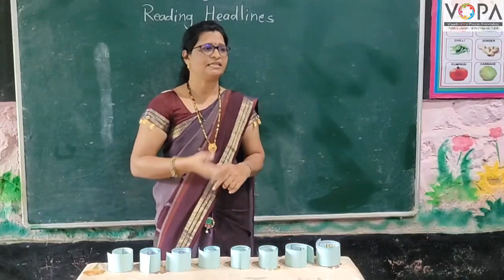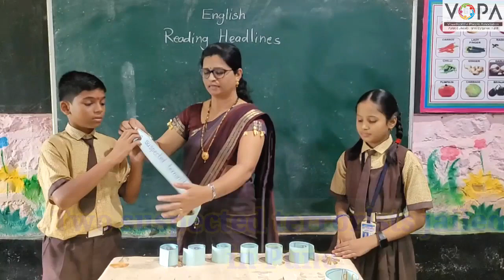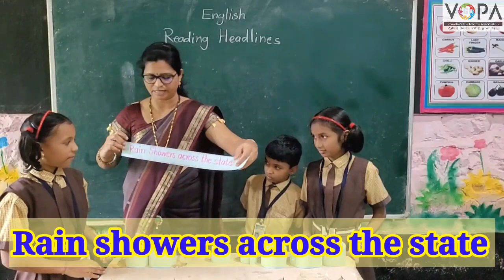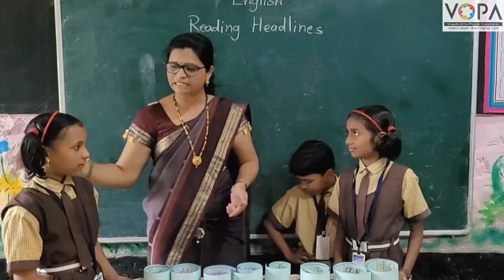FLN | इंग्रजी वाचन | News paper headlines | V1 | VShcool